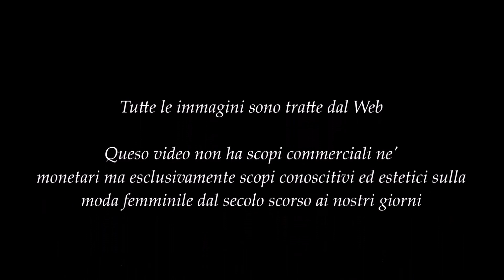Abiti e calzature femminili dal secolo scorso ai giorni nostri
Un veloce percorso nella moda femminile dal secolo scorso ada oggi